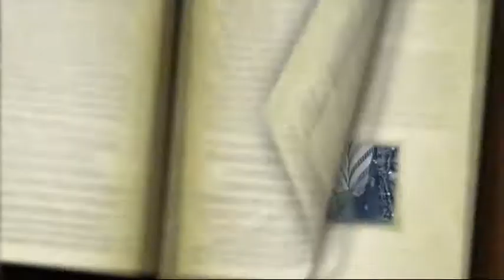NOOR JAHAN WEDS NAZIR AT SAHARSA MAHESHPUR PART-1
VIDEO SONG NOOR JAHAN WEDS NAZIR AT 30/03/2017
AT MAHESHPUR SAHARSA
D/O MD LALO MAHESHPUR